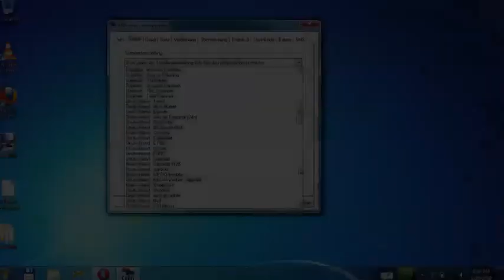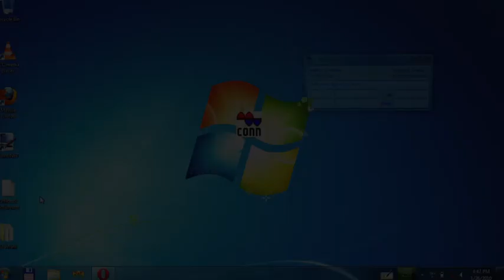Golem.de - Werkzeugkasten - MWConn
MWConn ist eine kleine Einwahlsoftware für Windows. Wer ein UMTS-Modem besitzt, findet in dem Programm eine gute und netzbetreiberübergreifend funktionierende Alternative, um mobil das Internet nutzen zu können.